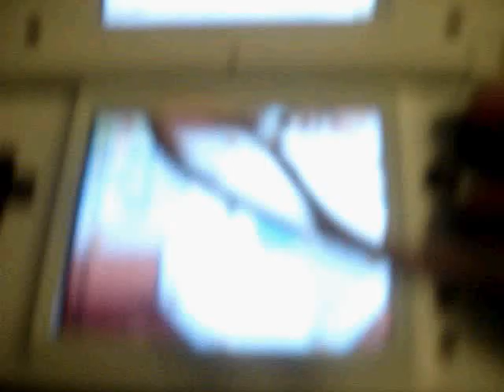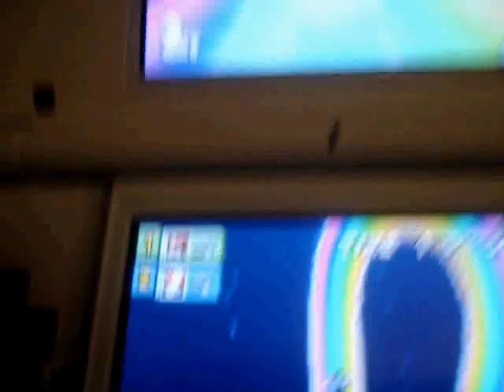hahahahahahahahaha I cheat in Mario Kart and beat and pwned everyone in race.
I used bullet bill and untouchable code so people cant touch me at all.